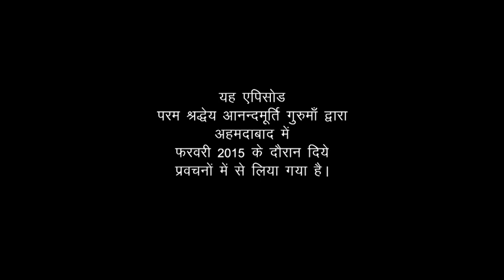Amrit Varsha Episode 1207 (14 November 2015)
Featured video has been drawn from talks given by revered master Anandmurti Gurumaa in Ahmedabad, 2015.